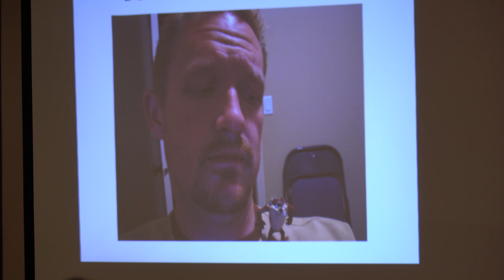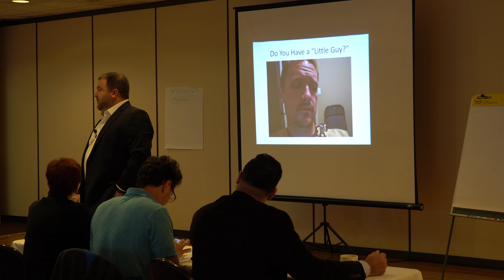Little Guy On Your Shoulder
When the little guy shows up on your shoulder, you know you're on the right track...flick him off and keep moving forward!! Teaching this to agents before our powerful class on business building.